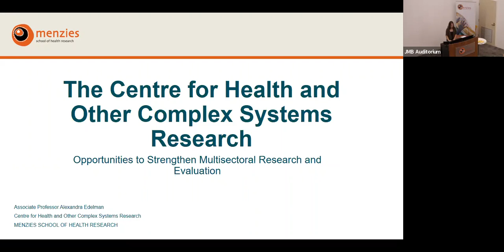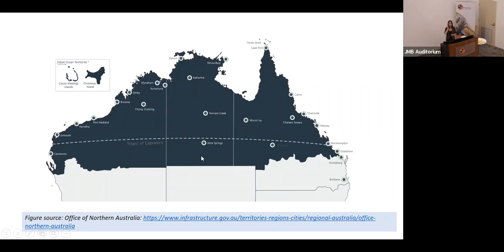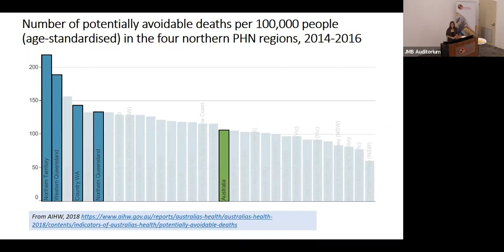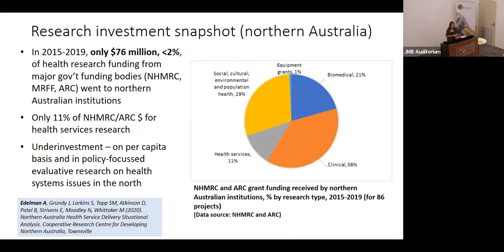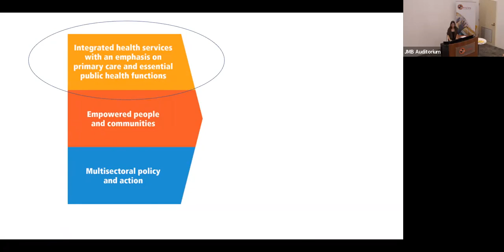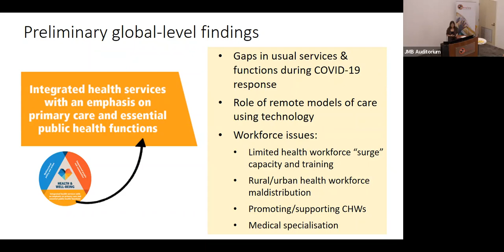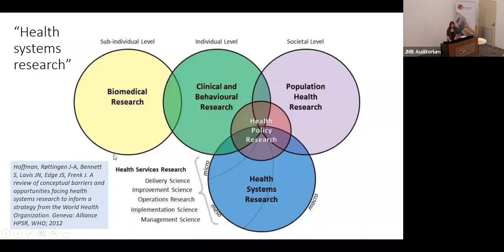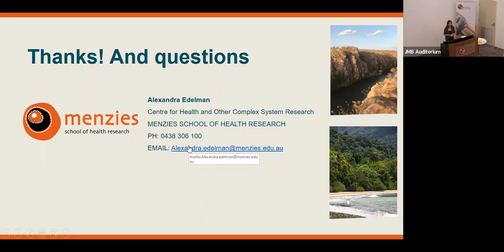2023 Menzies Research Seminar - Health and Complex Systems Research with A/Prof Alexandra Edelman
Menzies School of Health Research (Menzies) is hosting research seminars throughout 2023 to bring you the latest research on a range of topics, spanning tropical diseases and Indigenous health.

At this research seminar, we’re introducing the Centre for Health and Other Complex Systems Research being established at Menzies School of Health Research.

This Centre will seek ways to enhance our ability to engage with key policy, service and community stakeholders to strengthen multi-sectoral research and evaluation.

Hear from the Research and Program Lead for the Centre, Associate Professor Alexandra Edelman as she shares an insight.